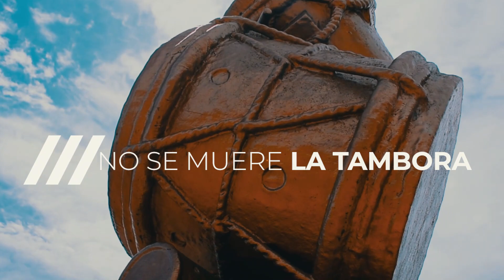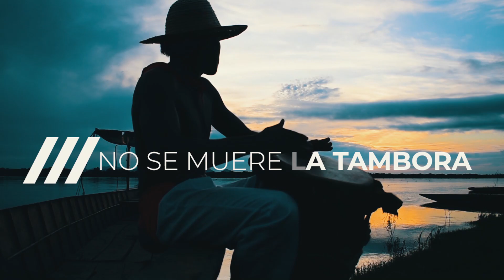TRÁILER OFICIAL DEL DOCUMENTAL "NO SE MUERE LA TAMBORA "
Una herencia de ritmo y folclor ha trascendido a través del tiempo; con cada golpe a los cueros, cada palmoteo, cada paso ejecutado y cada verso cantado.
Se reafirma en las calles, patios o festivales, una tradición ancestral que retumba a orillas del Magdalena.